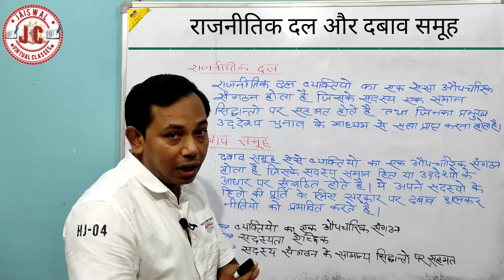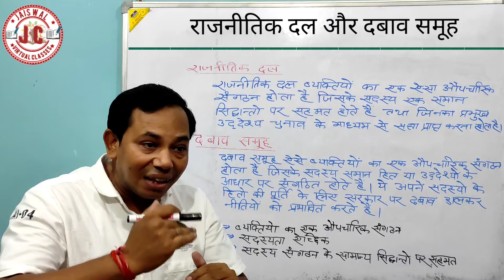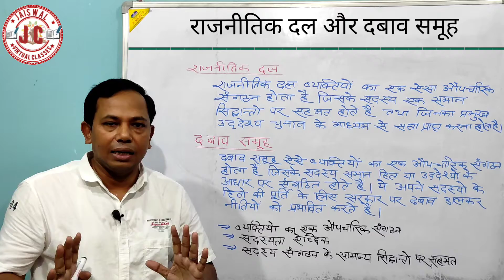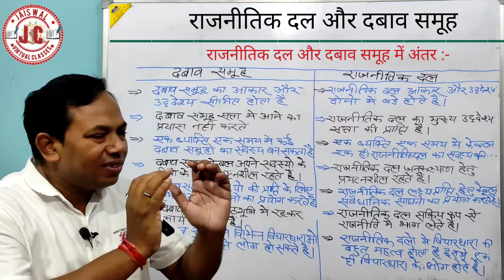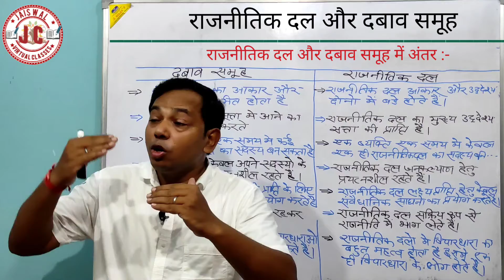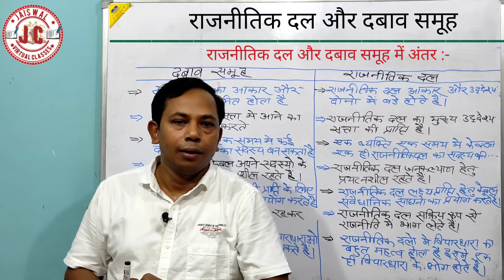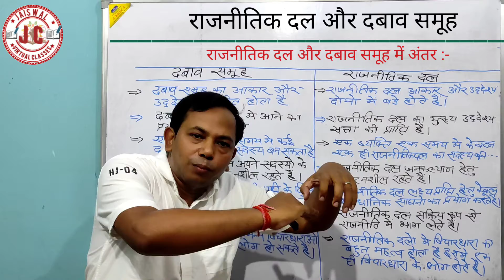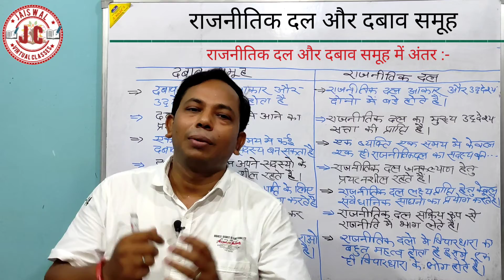राजनीतिक दल और दबाव समूह । Political parties and Pressure groups । दोनों में समानता और अंतर ।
दबाव समूह और राजनीतिक दल में समानता, दबाव समूह और राजनीतिक दल में अन्तर ,# NCERT, PCS, Political Science, Political Theory#jrf, pgt, tgt,EXAM help IGNOU, POLITICAL SCIENCE EXAM HELP, exam tips,
About Channel
Presented by Jaiswal Sir
friends

About Video
इस वीडियो में इस टॉपिक को  बहुत ही सरल और अच्छे ढंग से समझाया गया है। वीडियो देखने के बाद इस टॉपिक से आपका कोई भी प्रश्न गलत नहीं होने वाला है।
हमारे अन्य महत्वपूर्ण वीडियोज
friends
इसके पहले हमारे  निम्न वीडियो आ चुके हैं उन सब का लिंक नीचे दिया जा रहा है अगर आपने उन वीडियोस को नहीं देखा है तो आप उस लिंक पर जाकर के उन वीडियोस को देख सकते हैं।

About Address